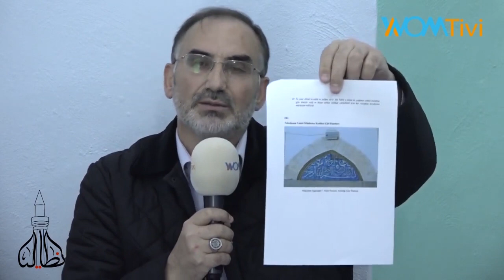Tekeli Mehmed Paşa Camii Münferice Kasîdesi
Necmi Atik